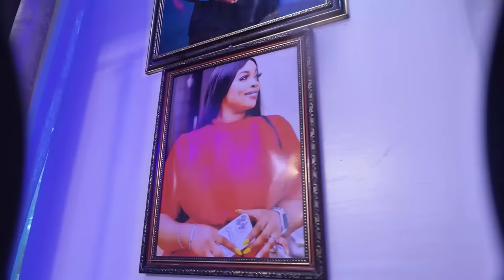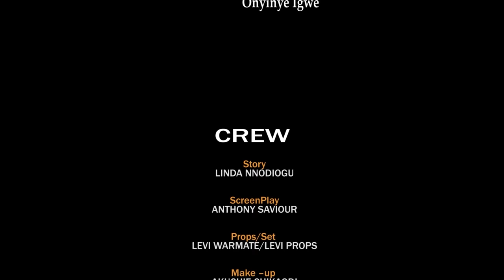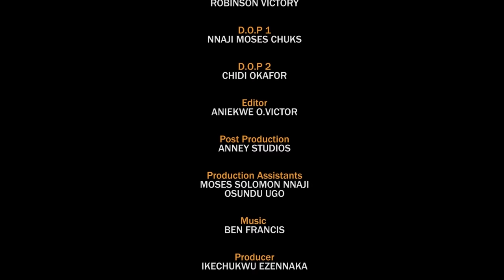GOOD HEART - Georgina Ibeh, Kachi Nnochiri, Ekene Umenwa 2023 Nigerian Nollywood Romantic Movie